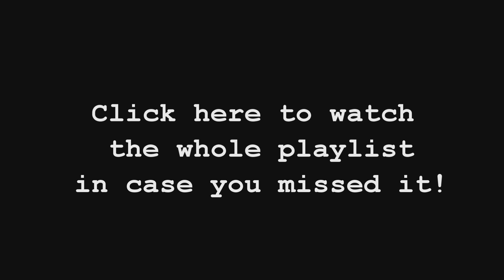TOP 12 BENEFITS OF A RAW FOOD DIET: WRAPPING UP